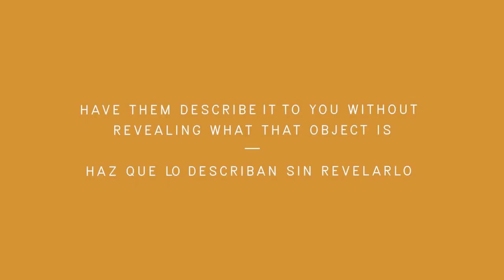Out of Line / Gift Drawing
Ask someone to choose an object and to describe it to you in detail without revealing what that object is. Draw exactly what they describe. Give this drawing to someone.